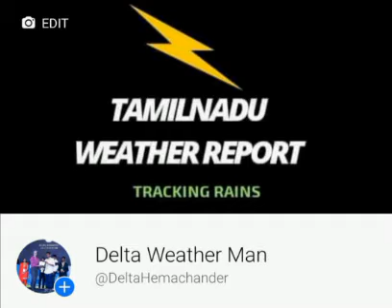தமிழகத்திற்கான வார வானிலை அறிக்கை!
அடுத்த 7 நாட்களுக்கான தமிழகத்தின் வானிலை விபரங்கள் உள்ளடக்கிய டெல்டா வெதர்மேன் வார வானிலை அறிக்கை.